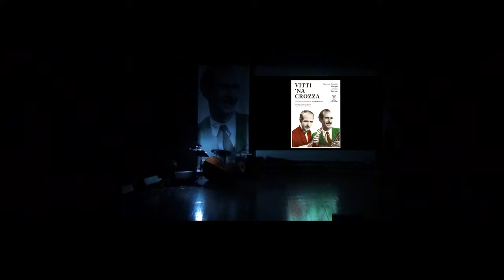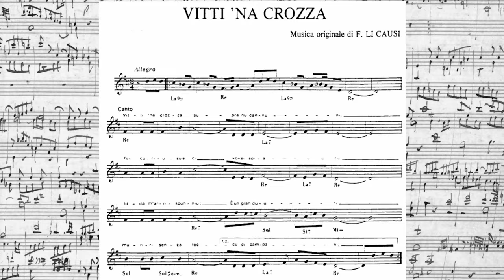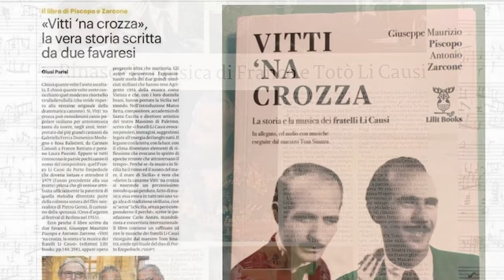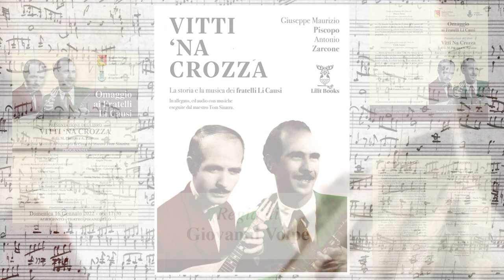VITTI 'NA CROZZA Omaggio ai Fratelli Li Causi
Serata di Presentazione del libro e del CD allegato
VITTI 'NA CROZZA
Omaggio ai Fratelli Li Causi
di Giuseppe Maurizio Piscopo e Antonio Zarcone

Conduce e dialoga con gli autori Giovanni Volpe

con i musicisti TOM SINATRA, Davide Li Causi, Franco Li Causi, Mario Vasile e Mimmo Pontillo

Lettura di pagine scelte di
Claudia Volpe e Gabriele Ciraolo

Ballerini
Emilia Marino e Francesco Cappello

Audio luci video
Christian Vassallo Pro Studios Service

Organizzazione
Antonio Zarcone

Regia teatrale e video
Giovanni Volpe

Teatro Pirandello di Agrigento
16 gennaio 2022